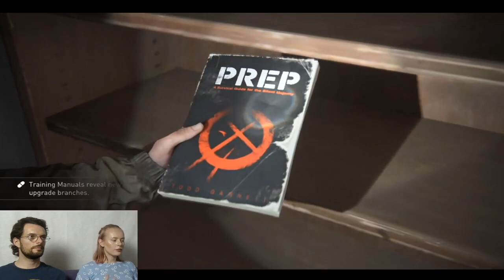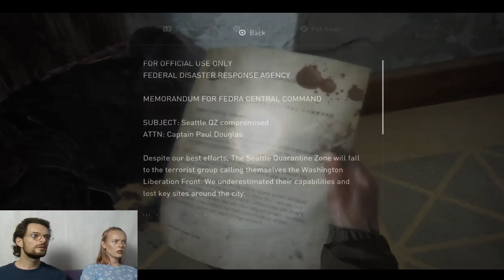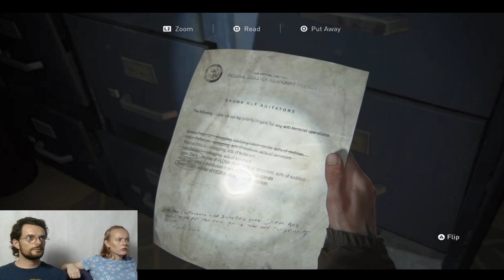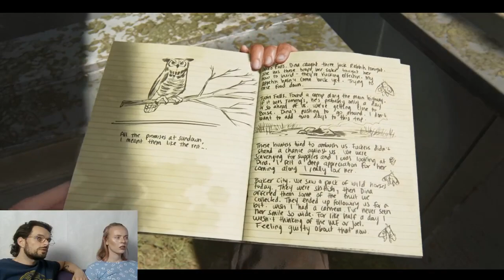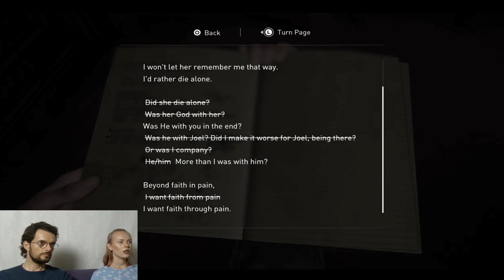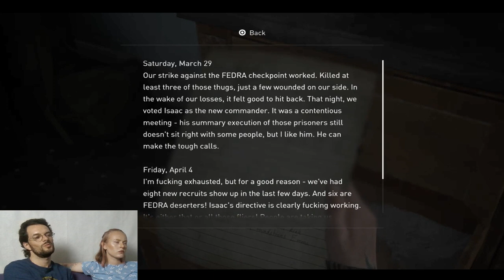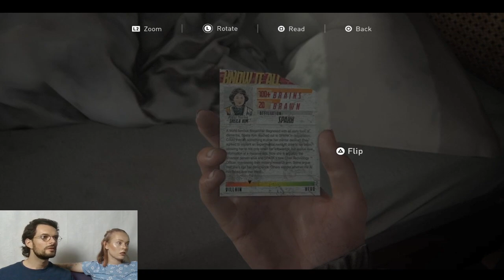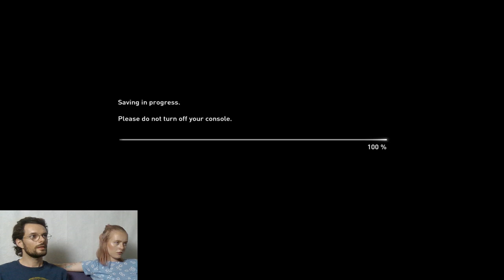The Last of Us Part II - Playthrough | Part 3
We are still testing out the new setup, and yes, we are aware that the image is slightly stretched. It didn't look like that in Streamlabs, but we noticed the horizontal stretch when we went to upload the videos to YT. At least we now know how to "unstretch" it, so to say.

This time around we get to do some further exploration in Seattle, and we learn a lot about what went down between FEDRA and The WLF.
Just when it looks like Ellie and Dina are on the right track, they get ambushed and have to fight for their survival..